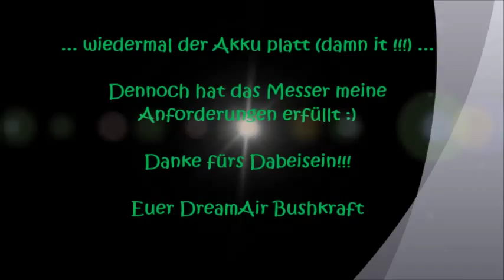Messertest II: Wenger New Ranger 55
Im zweiten Teil der "Videoreihe: Messertest" stelle ich mein Back-Up-Messer Wenger New Ranger 55 vor. Zunächst ein paar Produktdetails und dann ein kurzer Praxistest